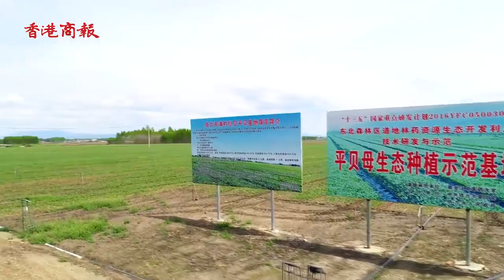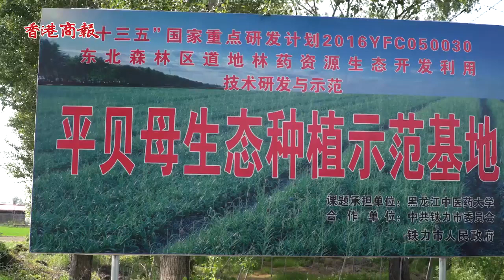道地药材看黑龍江 鐵力平貝母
鐵力平貝母是黑龍江省鐵力市特產，中國國家地理標誌產品，2000年進入《中華人民共和國藥典》。「鐵力平貝母」「鐵力北五味子」「鐵力人參」等寒地龍葯聞名遐邇、風生水起，鐵力一舉成為黑龍江省中藥材基地建設示範縣。